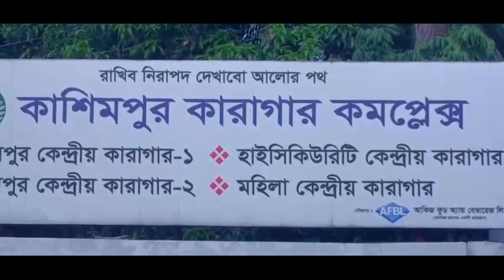এবার সিনেমা নয় বাস্তবে | আদালতের রায়ে কাশিমপুর কারাগারে পরীমনি | Kashimpur jail Porimoni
Voice: HR LITON KHAN
Cinematographer  : HR Liton Khan
Edit & Color : I Vision Team
Producer : HR LITON KHAN
DOP & Director : HR Liton Khan
Label: TVC I VISION
Produced by TVC I VISION

 * ANTI-PIRACY WARNING *
This content is Copyright to TVC I VISION.
redistribution or re- is strictly prohibited of this material.